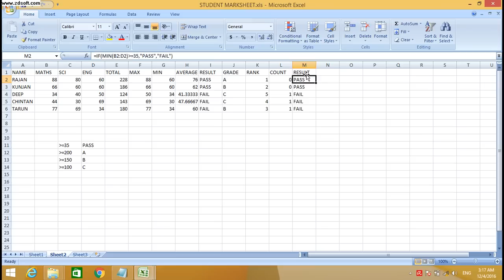EXCEL STUDENT MARKSHEET CPT (binsachivalay officeassistant) (2019)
by doing this mynk4ever computer education channel i will try to provide free basic of computer knowledge,computer basics course,basic computer training,basic computer classes for seniors. specially who are gujarati and want to learn free computer course, or free computer training class than you are on right place where i am teaching free of cost computer education or training. try to providing free computer class on youtube
if you like my videos thank

this video help to crack computer proficiency test of
GSSSB.
1. Senior Clerk
2. Addi. Asst. Engineer
3. Rekhankar
4. Statistical Assistant
5. Research Assistant
6. Agri. Assistant
7. Female Health Worker
8. Assistant Store Keeper
9. Ophthalmic Assistant
10. X-Ray Technician
11. Prant Yuva Vikas Adhikari
12. Assistant Librarian
13. Assistant Fisheries Supritendent (Senior)
14. Compounder (Ayu)
15. Fisheries Officer
16. Municipal Accountant
17. Municipal Deputy Accountant
18. Work Assistant
19. Librarian
20. Municipal Engineer

STUDENT FULL MARKSHEET FOR GUJARAT GOVERMENT COMPUTER TEST

THIS VIDEO IS VERY HELPFUL FOR VARIOUS COMPUTER PRACTICAL TEST LIKE  BINSACHIVALAY,OFFICE ASSISTANT,REVENUE TALATI,SENIOR CLERK,HEAD CLERK,GSRTC EXAM,CCC,CCC+ AND GSSSB MANY OTHER
FOR gsssb COMPUTER TEST EXAMS...

*COMPUTER* *PRACTICAL*  *TUTORIAL* *IN*  *GUJARATI*!!!
*FOR UPCOMMING PRACTICAL EXAMS*

*HOW TO SEND EMAIL USING MS OUTLOOK 2007(WITH FILE ATTACHMENT)*

*HOW TO FIND LCM(લ.સા.અ) AND HCF(ગુ.સા.અ) IN EXCEL*

*HOW TO USE(REPLACE,MOD,SQRT,LCM,GCD,ROUND,TODAY,NOW ETC...) FORMULA IN EXCEL*

*PROFIT(નફો) LOSS(નુકશાન) FORMULA IN EXCEL*

*MS EXCEL FORMATTING*

*HOW TO MAKE STUDENT MARKSHEET IN EXCEL*

*HOW TO MAKE SALARY SLIP IN EXCEL*

*HOW TO MAKE TENDER NOTICE*

*MS WORD 2007 FULL TUTORIAL*

*MS POWER POINT  2007*